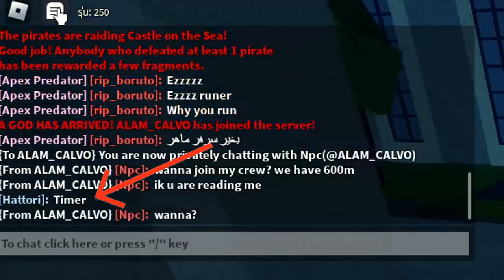เดินทางไปกับผลคิทซึเนะ🍍ใน BLOX FRUITS